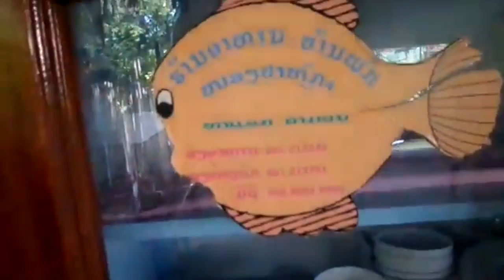We went to Savannakhet, Laos (VLOG) Home Made By Kaysone